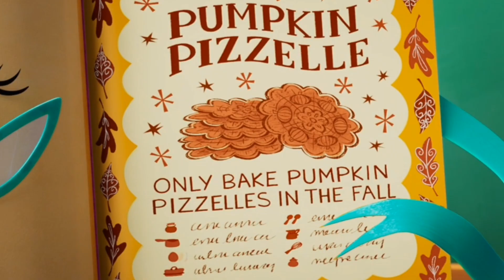Temporada 2 - Episodio 2-3 - Comida de Temporada - La Maravillosa Pastelería de Alicia.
La Maravillosa Pastelería de Alicia temporada 2 episodio 2 en español latino, episodio completo, (episodio 51).

Especial Otoño, Especial Caída de Hojas.

La maravillosa pasteleria de Alicia en español latino.

Alice's wonderland bakery in latin spanish.